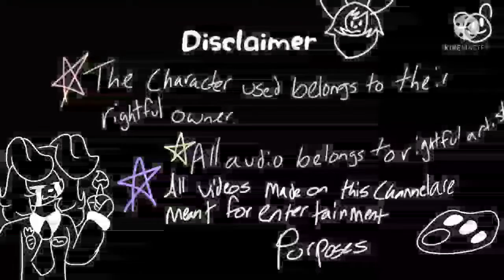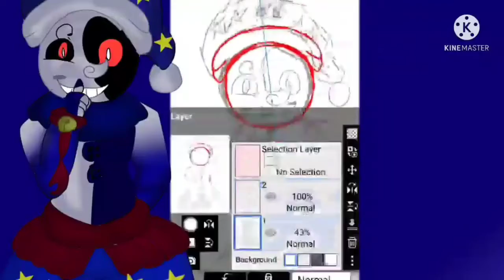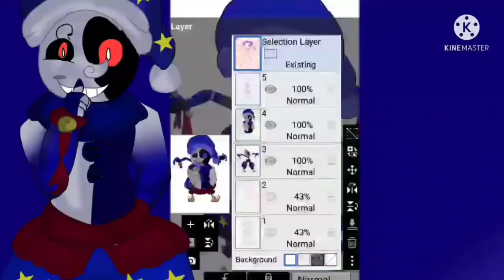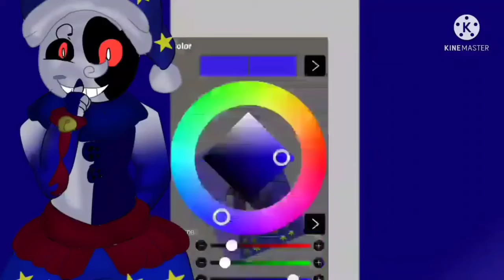[Speedpaint] Sundrop and Moondrop ☀️🌙|Read Description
I lost the footage of Sundrop's speedpaint so I used the playback feature of IbisPaintX

🎶Music/Videos Used [Some Links May be Unavailable] 🎶

Spring Song (Kinemaster Audio)
[Link Unavailable]

I decided to draw these characters because I was bored. TwT
Sundrop is also my comfort character. ^w^

What's Next:  Bun-Bun's Rose [Premiere's Feb. 1]

Every video for each week will be on Mondays and Fridays